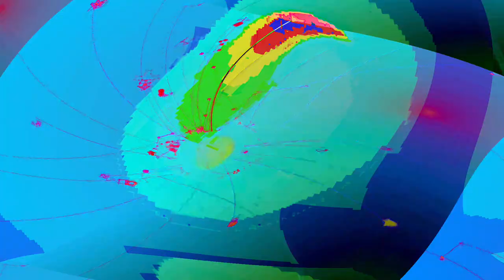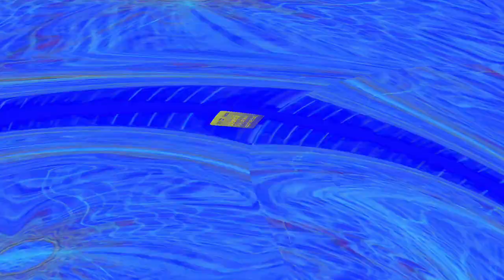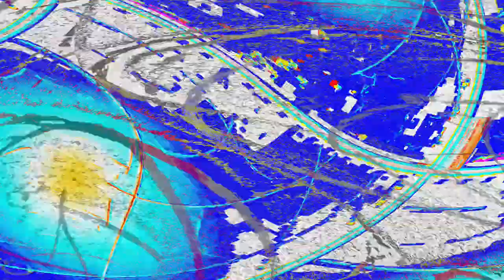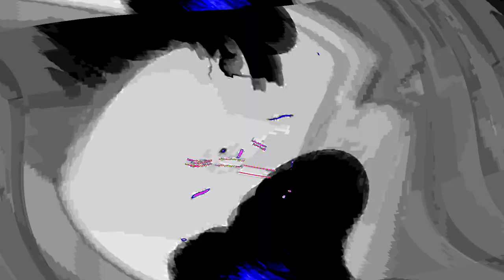[EPILEPSY WARNING] Movie 24 04 28 09h26m56s